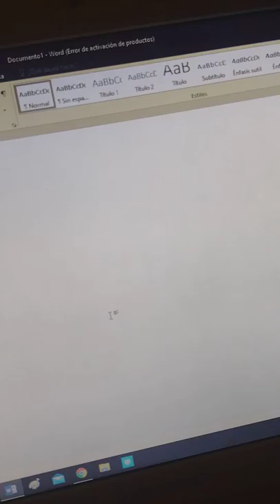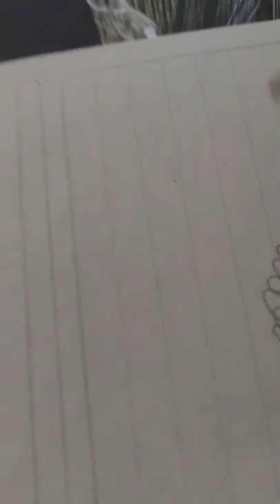dibujando a mi vecina 🥰♥️